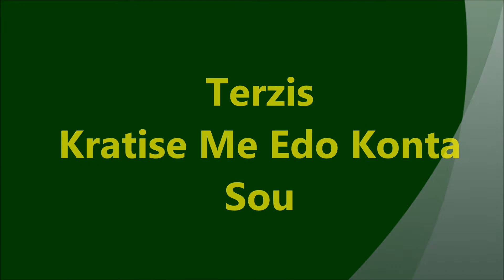Terzis - Kratise Me Edo Konta Sou (Κράτησέ με εδώ κοντά σου)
Kratise Me Edo Konta Sou   (Κράτησέ με εδώ κοντά σου)